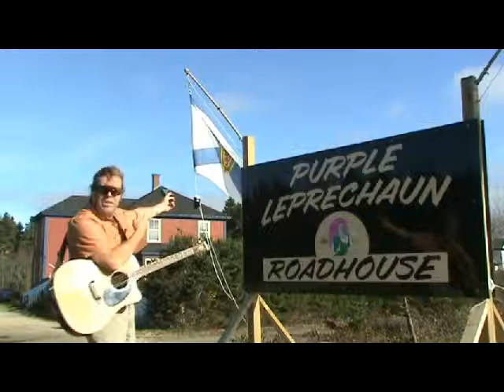Purple Leprechaun Roadhouse In Bayport, Nova Scotia, Canada Rolling Stone Cover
Purple Leprechaun Roadhouse
Bands & Musicians · Music Lessons & Instruction & Fully Licensed Burger Restaurant!
13 November 2014 In Bayport, Nova Scotia, Canada Cover Of The Rolling Stone Cover!
Dr Hook I am so sorry, but I'm getting better at it all the time?
Anyway!
We have a 47 seat Fully Licensed, Medi-Vapor Friendly Venue & Kitchen that is just sitting empty, should anyone want to put on a private show, host a party or set up a tournament of some kind.
We Are "STILL" Hosting A Song-Circle / Jam EVERY Wednesday Night From 7:00 pm To 11:00 pm!!
So Bring Your Instruments, Voice, Ideas & Ears Too!!
We Sure Hope To See You There!!

Camping, or just need a place to go??
Why not  Come by & Play Us A Tune, or Listen to Anyone Who Wants To Perform, Play or Sing??

Don't Forget There Can ALWAYS Be Live Music & Open Mic @ Our Purple Leprechaun Every Night You Want To Book Us!
Buskers Always Welcome!!
Have a Tent, maybe even stay a while?
Just Bring Yourself and Test Your Stand-Up Comedy or A New Original or New To You Cover Song!!
Our 47 Seats even allows you to have a meal and "An Open Show" where you can bring a Crew of Followers to Test Out New Stuff!!

Our Boss Sound System & Wireless Mic System can take most Guitars & Playing devices, so you can Pre-Record YOUR MUSIC then just sing to it LIVE RIGHT HERE!!
We Can Even Record & Post Your FaceBook & YouTube Videos Here Too, if requested!!
Just Ask!!

Open mic and karaoke is always ready to go – afternoon or evening.  The Purple Leprechaun is a Mom &  Pop place for locals and tourists alike to come for food,  drink and a great social time in a laid back environment.

We feel our menu of homemade burgers and soups, sandwiches and specials has a little bit for everyone.
Dietary needs are always a priority and special requests are always welcome.

Special events are always being added – Hockey games on the big screen to afternoon tea and coffee.

Group bookings for special occasions, along with special menus requests are more than welcome.

We are pleased to be a part of this community and hope to serve the area with a comfortable place to come with friends to share a meal and maybe watch a game, play some cards, sing some karaoke or just enjoy a good visit.

From Our Opening day Menu of little more than hot-dogs and pop to offer. To Present Day and our small but well received menu has customers coming back over and over again.  Specials and homemade soup continue to please.

Our ongoing strategy is to continue to add new and different items as we expand our hours.  To find more special events for our local patrons to participate in – hockey nights, cribbage tournaments, and of course our continued music evenings, karaoke and open mic fun.
Since opening in June 2014, we have been extremely fortunate to have had incredible community support, made may friends and the opportunity to get involved, at least to a small degree.  Some of the things we have been doing are as follows:

July 1 Riverport Parade/Fireworks
Riverport and District Fire Department – First Place Parade Award

We are involved with supporting the South Shore Seagulls, a local group that is currently working with the Make a Wish Foundation to help Cassidy, a local girl get her wish.
We are supporting the Lunenburg Sea Cadets by donating all cans and bottles from the restaurant to be returned for refund and added to their budget.
We have begun to planning a Show and Shine Breakfast for July 1 and are promoting attendees to participate in the Riverport Parade.

As for philosophy – everyone always welcome!